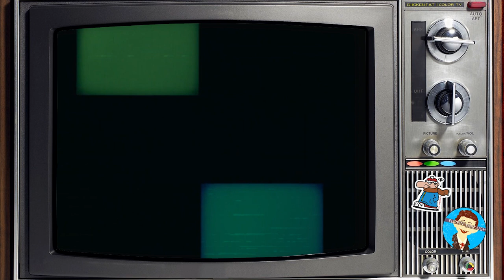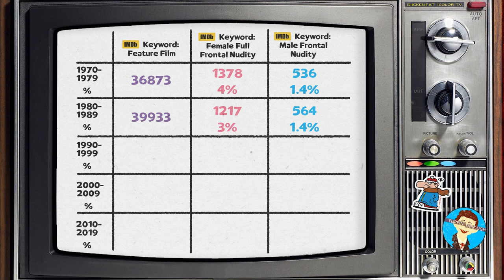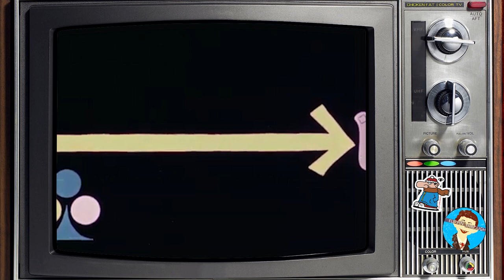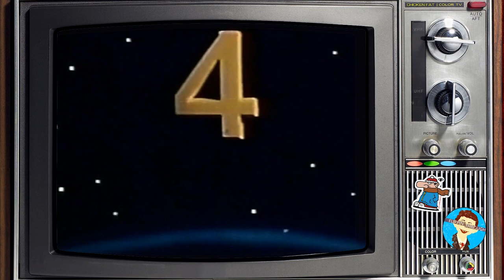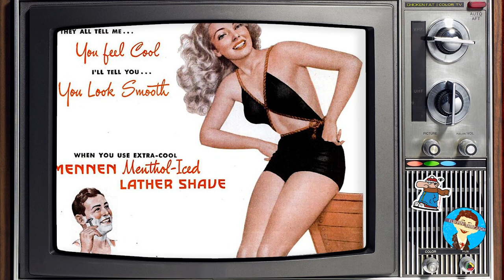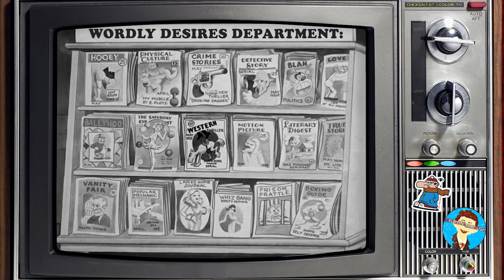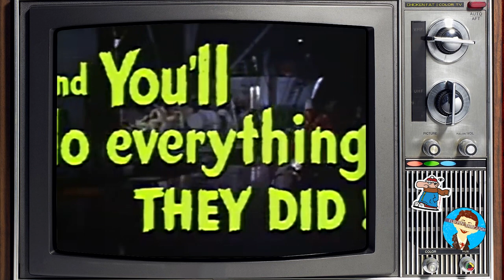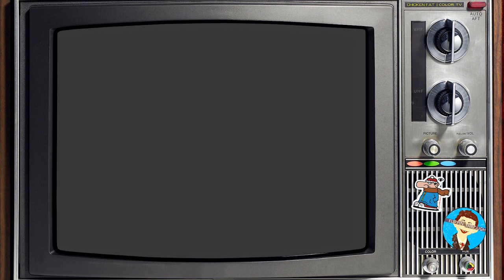Podrzebie #2: Wordly Desires Department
It's Podrzebie! The comic book nerd-cast that dares to ask: What, me worry?

On this episode idiots Kyle and Paddy discuss the rise and fall of cinematic full frontal nudity, and name their top 5 books/publications that they wish existed. Also, Tips For Twits, Letters and more!